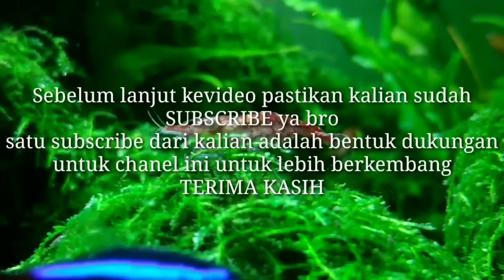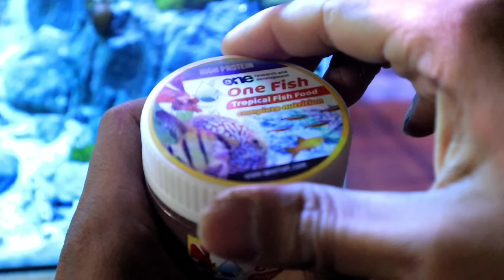#128 Membuat aquascape paling mudah || NONTON AUTO BISA MEMBUAT SENDIRI DIRUMAH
Hallo bro...
inspirasi Tank low budget lagi ukuran 40cm,tanaman menggunakan bucephalandra.
Tanaman asli indonesia ini perawatannya sangat mudah cocok buat pemula,perawatan untuk bucephalandra cukup menjaga kebersihan air didalam tank,suhu ideal 25-28.

Jangan minta lebih ya kalau tanpa pupuk dasar dan inject co2,semua kembali ke budget masing masing bro...
Tema lainnya bisa kalian cek isi chanel saya,,banyak pilihan sesuai budget kalian...

terima kasih